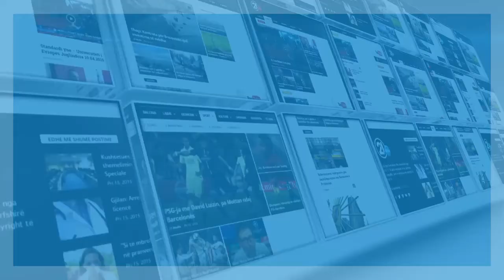LIMAJ PER RENOVIMIN E PREKAZIT 01 02 02 2019